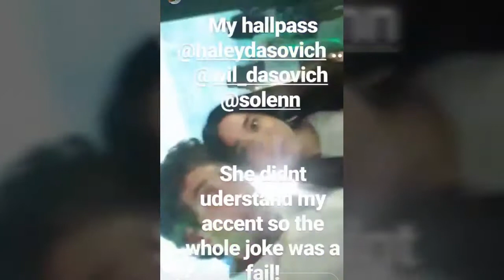HALEY DASOVICH feat NICO BOLZICO " The Crazy Holpass" accent..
When Haley#Daso meets Nico#B ~ everythings gets hilarious !!